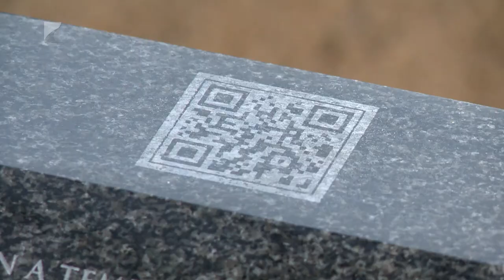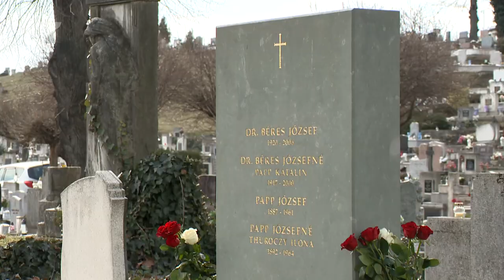Okos parcellakő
Okos parcellakövet helyezett el Béres József feltaláló emlékére a Nemzeti Örökség Intézete a kisvárdai temetőben. A jelzőkövön található QR-kód az intézet honlapján a kutató életútját, valamint a Nemzeti Sírkert védettségi kategóriába tartozó sírhelyeket is bemutatja. A Széchenyi-díjas kutató 104 évvel ezelőtt született Záhonyban, életének jelentős részét azonban Kisvárdán töltötte.